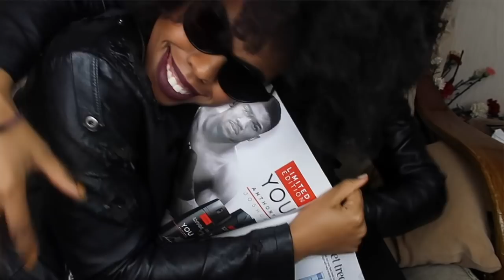10 THINGS YOU SHOULDN'T DO TO 4C HAIR 🚫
Just a few tips that helped our hair grow when we stopped!